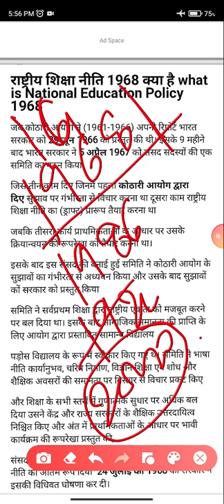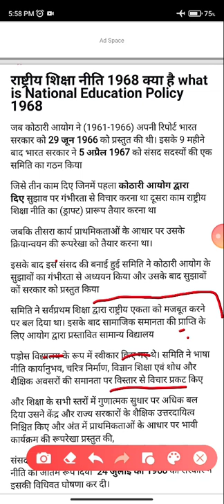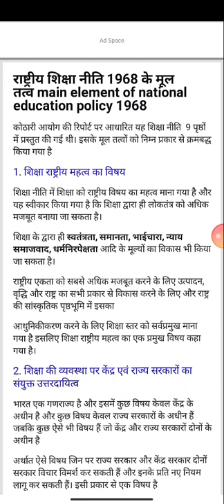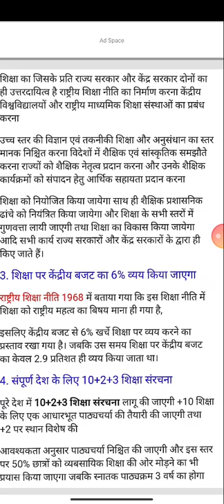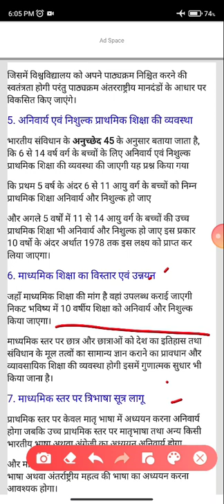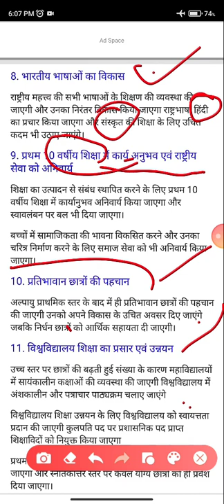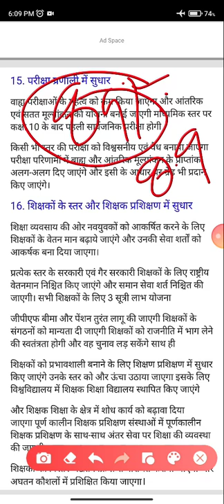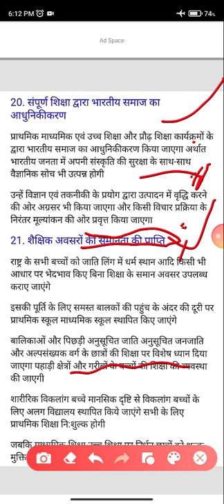national education policy 1968